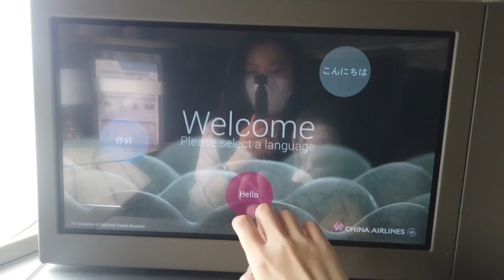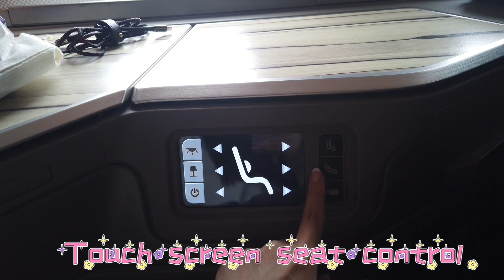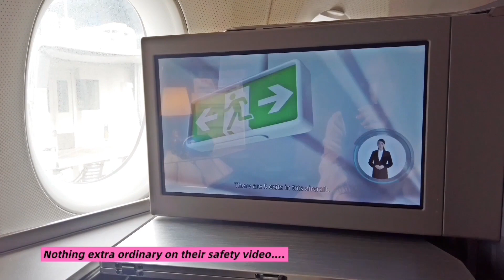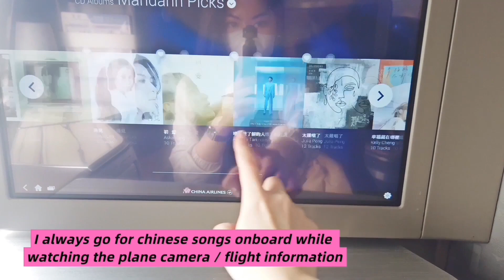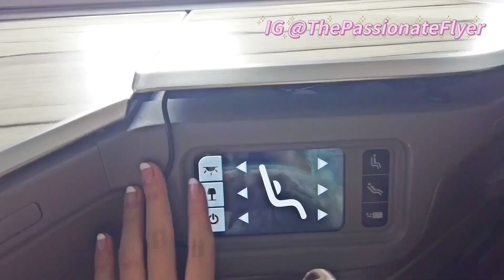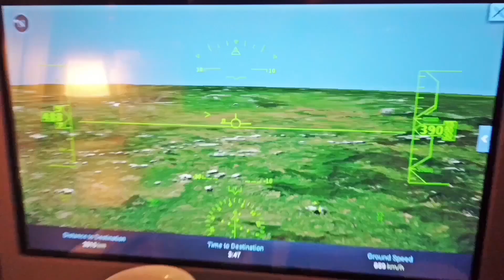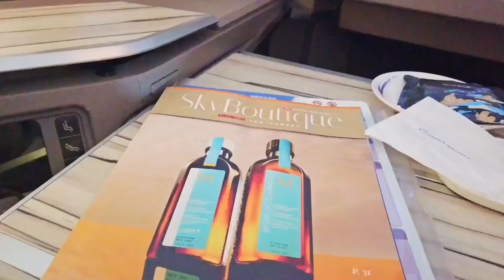AMAZED onboard China Airlines A350 Business Class 😍✈️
Let me take you on a journey flying China Airlines A350 Business Class from Jakarta to Taipei ✈️
It’s my 1st time flying China Airlines, and I’m AMAZED 💖 watch the vlog to discover why you should fly China Airlines A350 Business Class!
Flight Information :
Date ~ 26 February 2023
Airline ~ China Airlines
Class ~ Business Class
Route ~ Jakarta - Taipei
Aircraft ~ A350

Shot on Dji Osmo Pocket